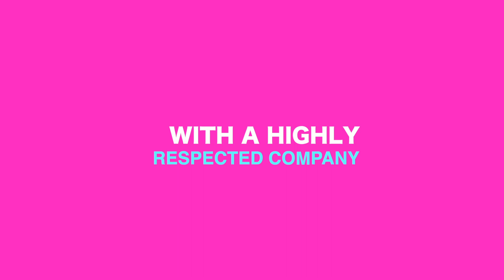Professional Problem Solver